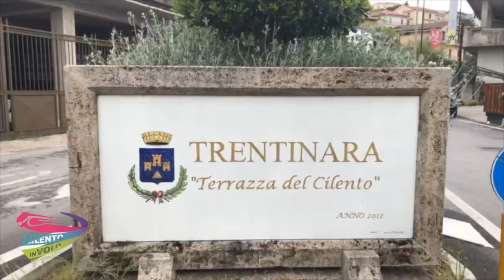40 Giuseppe e Nadia 31-10-21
This video is about 40 Giuseppe e Nadia 31-10-21